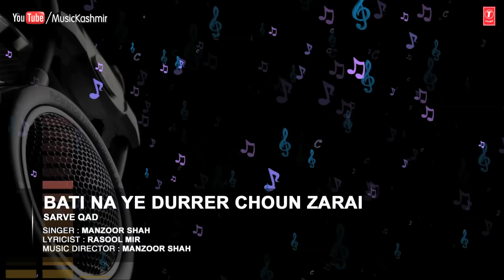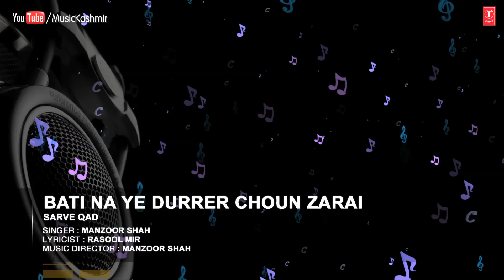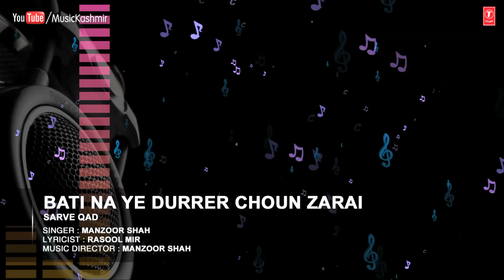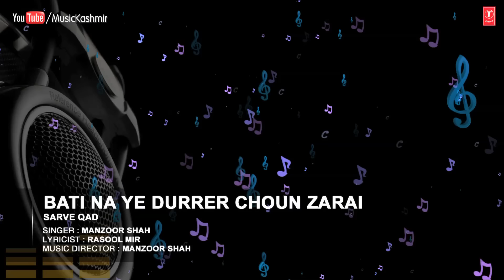Official : Bati Na Ye Durrer Choun Full (HD) Song | T-Series Kashmiri Music | Manzoor Shah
Song : BATI NA YE DURRER CHOUN ZARAI
Singers : MANZOOR SHAH
Album : SARVE QAD
Music Director : MANZOOR SHAH
Lyricist : RASOOL MIR
Record Label : MTI Films